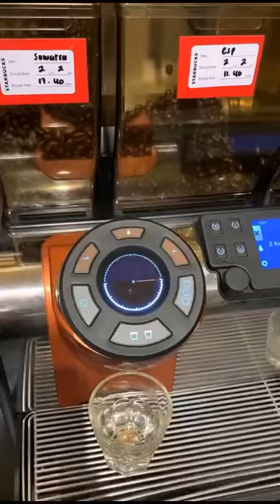A day in the job